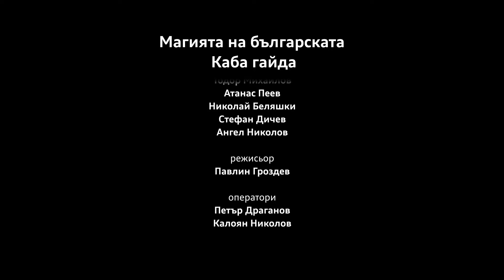Магията на българската гайда 2021, която настръхва целия свят!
Филм за магията на българската каба гайда през погледа на Костадин Илчев.

Гайдата - Инструментът, който кара целия свят да настръхва!